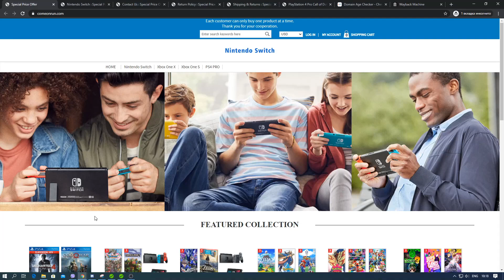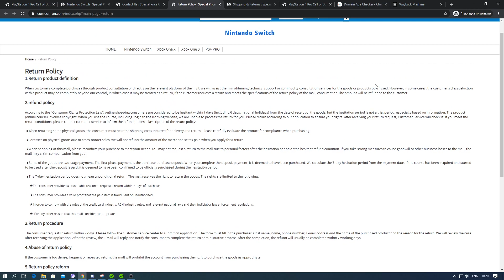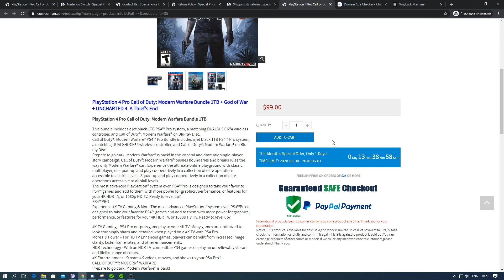Comeonrun reviews! Is comeonrun.com is scam or legit website selling cheap consoles?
If you need some honest Comeonrun reviews, cause you're about to purchase console from comeonrun.com, then you should watch my new video to find out whether this website is scam or legit place to buy PS4 Pro, Nintendo Switch or Xbox!
Also here is the list of the same stores that sell cheap consoles:
- zeroget.top
- Maijiatu.com
- DevilFrankifx.com
- Rocheng.com
- Yomifashion .com
If find another store which looks exactly the same, write about it in comments!
Also write your own opinion about it in comments section!